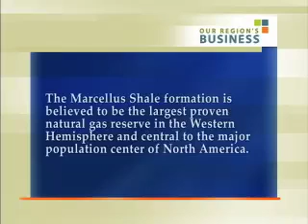Tapping the Marcellus Shale Bounty Responsibly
Formerly the head of the state Department of Environmental Protection, John R. Hanger is now special counsel at the growing energy practice of law firm Eckert Seamans. Hanger talks about new requirements on disposal of wastewater from drilling that are actually more cost-effective and efficient for extraction companies. and good for the environment, too. Eckert Seamans Managing Partner Tim Ryan joins the discussion.